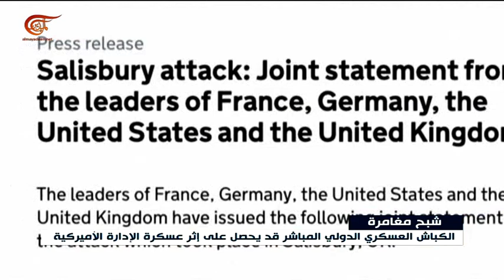مغامرة عسكرية دولية تلوح في الأفق..وقرار روسي حاسم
بين التصعيد الغربي والاستعداد الروسي للمواجهة ها هو شبح مغامرة عسكرية دولية مباشرة يلوح في الأفق.